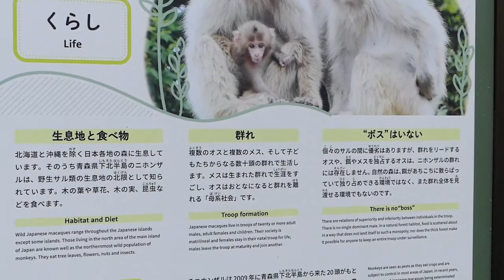サル山 2022年2月20日11時30分撮影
臨時休園中の上野動物園から、「今日の上野動物園さんぽ」をお届けします。